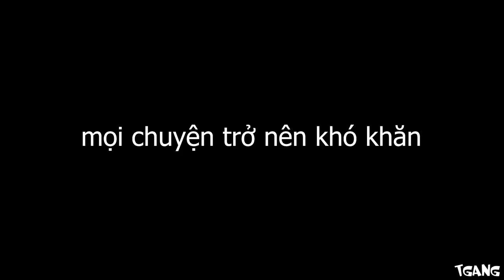Raft | BÍ ẨN THÀNH PHỐ (HỒI KẾT)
haizzz, cuối cùng cũng được nghỉ dưỡng!